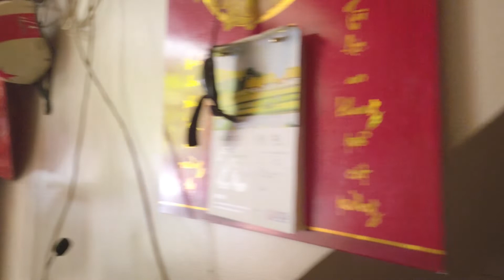[PHOTOLOG] Chụp ảnh tại nhà cùng thằng bạn thân.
Chào mọi người, một chủ đề mới toanh về chụp ảnh trên định dạng vlog đây, đây là một photolog chụp ảnh tại gia cùng thằng bạn thân của mình, nó mới toanh nên không tránh được còn lỗi mọi người comment cho mình biết mình nên thay đổi thêm gì nữa nhé, cám ơn các bạn. ^^

Shiro.

CÁM ƠN CÁC BẠN NHIỀU NHIỀU ^^

© Bản quyền thuộc về Shiro's Channel
© Copyright by Shiro's Channel ☞ Do not Re-up